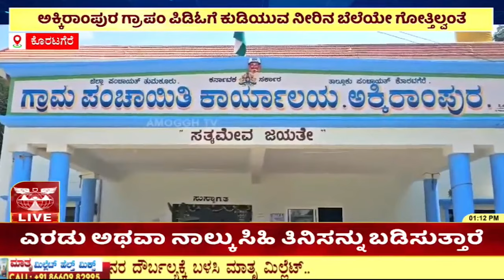ಕೊರಟಗೆರೆ ಅಕ್ಕಿರಾಂಪುರದಲ್ಲಿ ಕುಡಿಯುವ ನೀರು ವ್ಯರ್ಥ ಪೋಲು..!